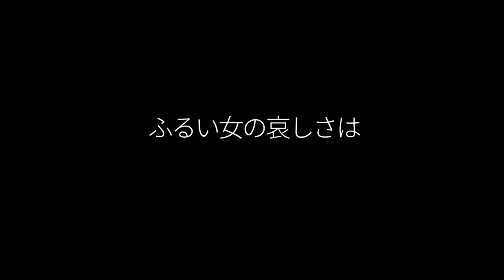岩城滉一&四方義朗 ふるい女の哀しさは (Full Version)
ふるい女の哀しさは  c/w Aa!
「Aa!」CD　Now On Sale!! Amazon.co.jp

岩城滉一＆四方義朗 　あの原宿で出会って40余年。偶然の再会が、異色で意外な展開を見せた。「弾塊ロック」とでも呼んでくれ…
「Aa!」CD　10.21 On Sale!! Amazon.co.jp